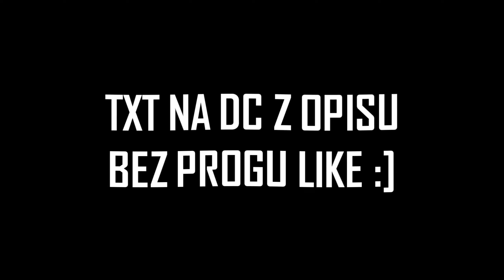WATERMC.EU START EDYCJI | TEPARKI I CUBY | POGROM BED, HOOL, ZABA | TOP 16 & TOP 1 GILDIA | [inco]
nick - ffatek
ts - ginco

- Exii
- ExiiXD
- TOP 1 RANKU
- 1 TOPKA RANKU
- TOPOWA GILDIA
- TOPOWY GRACZ
- TOPKA
- NAJWIĘKSZY RANKING
- 1 TOPKA
- 1 TOPKA GILDII
- tryhc.net
- tryhc
- tryhc.net start edycji
- tryhc start edycji
- tryhc.net teparki
- tryhc teparki
- tryhc.net kopiowanie
- tryhc  kopiowanie
- tryhc.net jak wbić topke
- JAK BIJA SIE TOPOWI GRACZE?
- TOPOWI GRACZE PADAJĄ
- NAJWIĘCEJ KILLI KILLS
- rekru do gildi
- topka craftcore
- exii craftcore
- craftcore start
- craftcore start edycji
- txt
- tikk
- tryhc.net
- tryhc
- tryhc.net start edycji
- tryhc start edycji
- tryhc.net teparki
- tryhc teparki
- kopiowanie tryhc.net
- tryhc kopiowanie
- tryhc pierwsza topka
- tryhc.net pierwsza topka
- shot on tryhc
- dudziu
- farrley
- bambvr_
- FlexU
- affer
- ogonek
- math3w
- TrombaPowietrzna
- topowi gracze padają
- topowi gracze
- grzyb
- topowy gracz
- topka
- top1
- noway69
- gustawo
- prestize craftcore 25
- tromba powietrzna
- tromba
- KLATKI ANTORIA.PL
- topowi gracze
- relogic
- kajzus
- ejkej
- daver
- dawio
- affer
- buzkaa
- tobiaszgaming
- screamking
- kubixon
- najlepsze txt
- top 5 txt
- top5 txt
- malti
- zombiaczek
- fisiowy
- franki
- mc4u.pl
- craftcore
- start mctorch.net
- start mctorch
- start edycji mctorch
- mctorch.net
- mctorch
- najlepszy start mctorch
- mctorch 1 topka
- torch najlepszy start
- najlepsza ucieczka mctorch
- exii mctorch
- exii start edycji
- mctorch top 1
- pvphype
- start mc4u.pl
- mc4u start
- start mccw.pl
- start edycji mccw
- mccw.pl topka
- mccw.pl killi
- mccw.pl start
- craftwars start edycji
- serwer stuu start
- topka mccw
- xlajthc
- zos
- swth
- lft
- start edycji pvphype
- pvphype start
- noway txt
- gustawo txt
- trombapowietrzna craftcore
- relogic txt
- zosy
- craftcore topka
- gabcd
- abcd
- ejkej
- rekrutacja do gildii
- szukam gildii
- exii start
- fajna gildia
- TOPKA
- START EDYCJI
- mc4u
- mc4u.pl
- mchardcore.pl
- mchc
- rekrutacja do gildi
- skrypty
- rekru do gildi
- drama
- EJKEJ
- Jestę Cziterę
- optymalizacja FPS
- edycja na żelazne sety
- jak na słabym komputerze mieć dużo fps
-  txt pod pvp
- txt na mc4u.pl
- Szukam gildii
- klatki 2 vs 2 / klatki 2 v 2
- ExiiGOD EXIIG0D
- bugivi lagivi
- bugi na arivi.pl
- arivi.pl:15565
- ExiiXD
- itemków
- ExiiXD TOP1
- serwer minecraft
- losowanie minecona
- rendery mc
- txt do pvp
- obs ustawienia mc
- clicker mc
- najlepszy serwer minecraft
- mediumhc
- klatki 1 vs 1 2 vs 2 3 vs 3 4 vs 4 5 vs 5
- hardcore
- easyhc
- megadrop
- start sobota 18:00
- doti
- konmix txt
- affer txt
- affer
- rimeq txt
- rimeq
- account561
- math3w nowe txt
- math3w
- mathew
- najlepsze txt
- maater
- dawio
- dawio txtv
- mater txt
- mater
- dobra gildia
- topowa gildia
- animacje w cinema4d
- jak wbic tope na arivi ?
- majaran knock
- stimpay knock
- flar
- zosy
- xtrollplx
- minecon
- better4all
- cvpriaan
- klatki
- klatki na serwerze
- mniejszy knock
- clicker
- Najlepszy start arivi
- żelaki
- macro
- top 3
- abcd
- żelazne sety
- arivi.pl start edycji
- crafcore top1
- ironpvp
- wyciek
- baza danych
- kajzus start edycji
- kajzus mc4u
- KAJZUS
- kajzus top1
- kajzus
- kajzus pvp
- kajzus macro
- macro
- SWTH
- gildia SWTH
- craftcore
- Kajzus craftcore
- kajzus macro
- macro craftcore
- craftcore pvp
- jak wbic topke na arivi.pl
- eldus
- klatki 4 vs 4
- arivi.pl klatki
- dudziuu
- kerdziok
- doti
- dudziu kerdziok
- pvp
- klepa
- krety teparki pvphype
- teparki
- ostra klepa
- kajzus daver
- tikk
- rekru do topowej gildi
- xlajthc.pl klatki
- top 1 kills
- xlajthc klatki
- arivi klatki
- klatki 3vs3
- tikk macro
- tikk craftcore
- top 1 killi
- txt
- autoclicker
- minecraft txt pvp
- 1.7.10 txt pvp
- texture pack
- najlepszy gracz na arivi.ppl
- STIV
mchc.pl arivi.pl mc4u.pl klepa na mc4u.pl oszust na mchc delf dragon survival klepa lizu na dragonie wbita i przebita  opening premium case otwieranie skrzynek na dragonie Zombiaczekkk Zombiaczek Zombiiwidzami budowanie na dragonie sajek dragon nowa edycja dragona arivi.pl klepa oszust na arivi arivi 10kills Majaran flokman Buzkaa TobiaszGamingZombiaczekkk
- start edycji
- craftcore
- mc4u
- mchc
- najlepszy gracz na arivi
- mc4u.pl
- craftcore.pl
- matthew
- ejkej
- skrypty
- huzuni
- cheaty
- fps boost
- jak miec mniejszy knock
- mniej